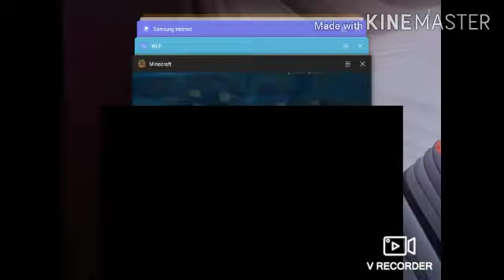Play The Amazing Spider-Man 2